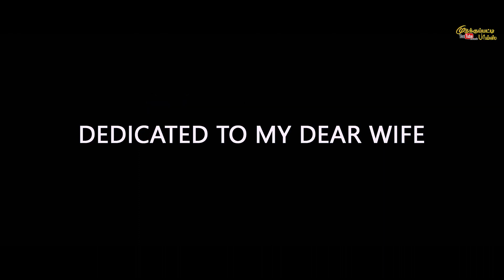Unmela asavaichen Offical album songs, உன்மேல ஆசை வைச்சேன்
Lyrics & singer : vilupuram senthoor gana SEETHARAMAN

Camera & Editing : MANO & ABINESH
photo Designer : silvandu MANI

  team : MUDUKKUPATTI BOYS youtube channel

unmela asavaichen love album songs
unmela asavaichen romantic video songs
unmela asavaichen village love songs
unmela asavaichen love songs
unmela asavaichen
unmela aasapattu song
unmela aasapattu hd song
unmela aasapattu hd song whatsapp status
unmela paithiyam aanen song whatsapp status
un mela konda aasai
unmela asatha song